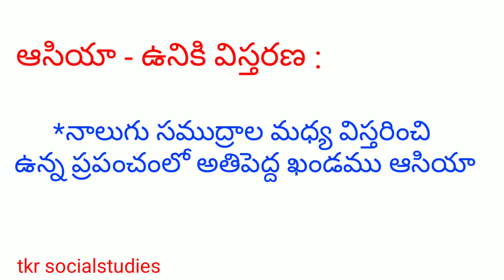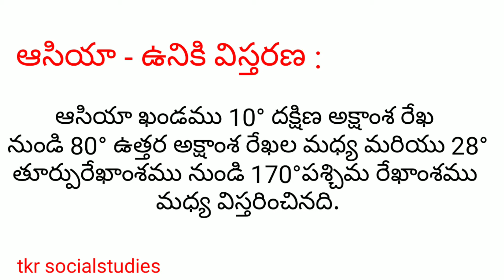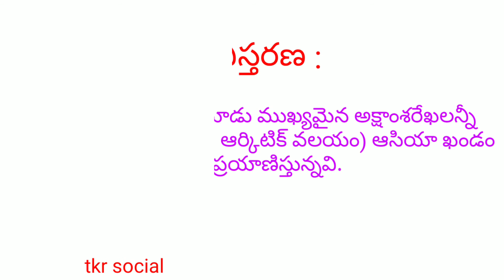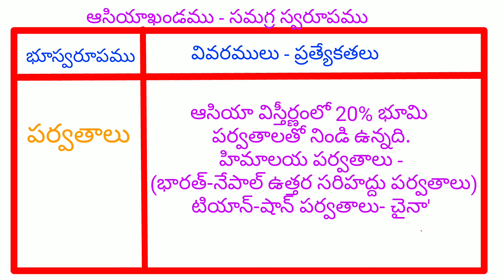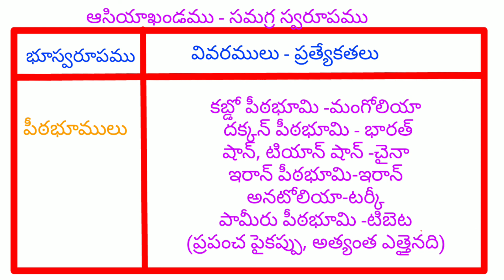part 1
It is useful for TET DSC TRT TSPSC APPSC EXAMS